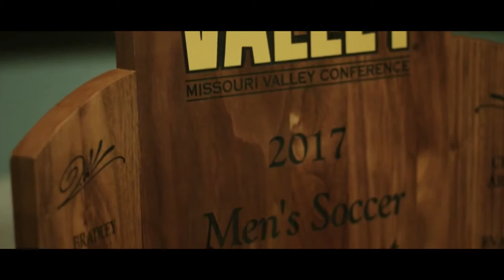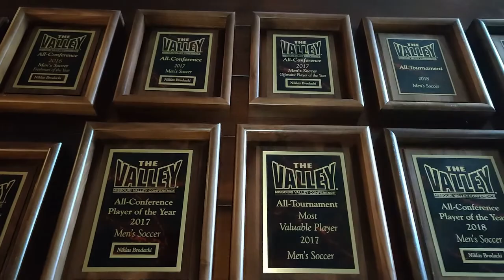Niklas Brodacki final movie